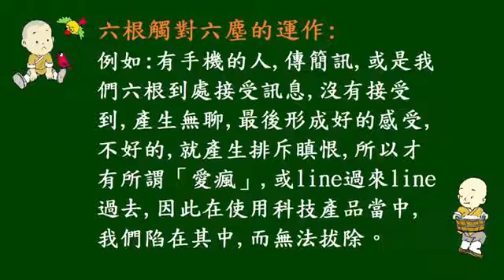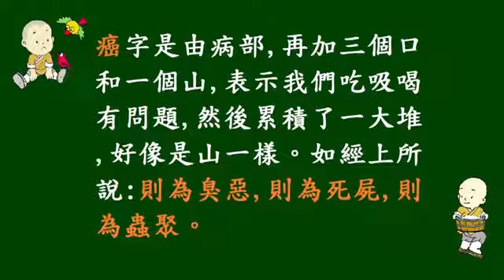普献法师：华严经 梵行品3